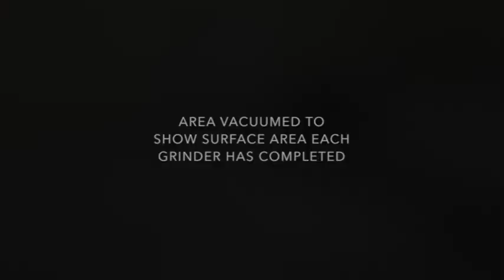Lavina Grind Off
This is a "grind off" between the Lavina 20" electric grinder and the Lavina 30" propane grinder.